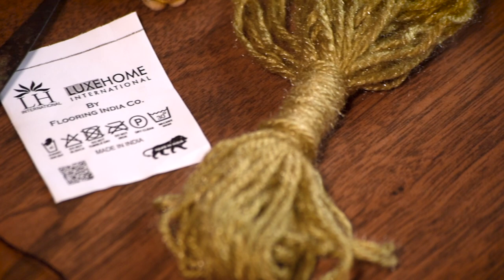Luxe Home International Classic Bath Mat,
Microfiber is a polyester and nylon (polyamide) fiber that is used to make the surface fabric. This material adds a super soft feel and comfort. It can absorb water seven times its weight and during the manufacturing process, the fibers are split many times which makes them incredibly effective at picking up and trapping water.